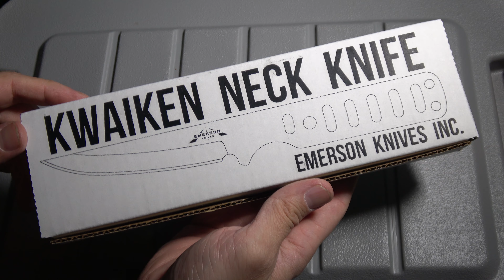Emerson Kwaiken Neck Knife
The Emerson Kwaiken Neck Knife is an interesting experience I must say.  Check out the video.